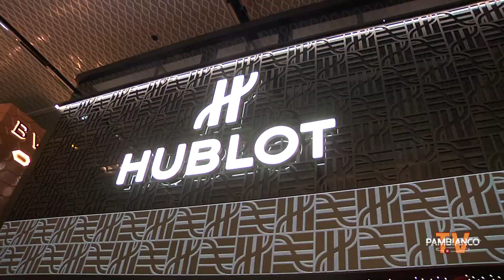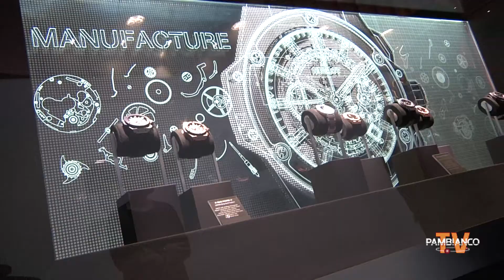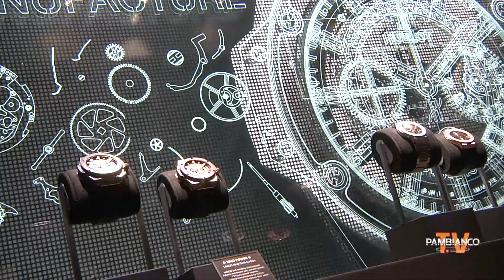Hublot mette Unico nel motore